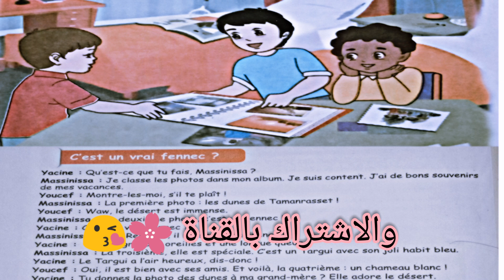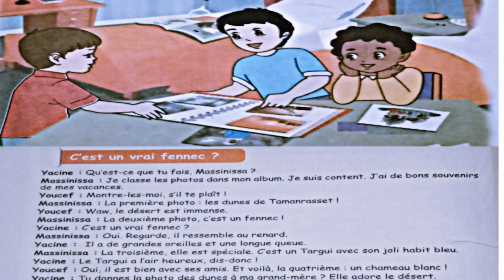C'est un vrai fennec? le dialogue p102 / كتاب 102الفرنسية سنة خامسة ص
كتاب الفرنسية سنة خامسة ابتدائي صفحة 102 حوار فهم المنطوق
Compréhension de l'oral 5ap page 102
C'est un vrai fennec p102